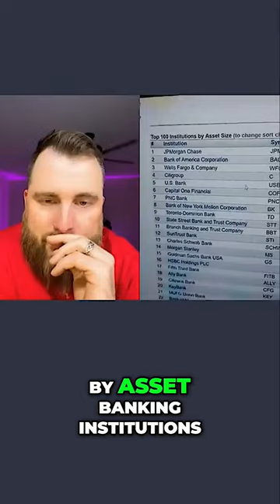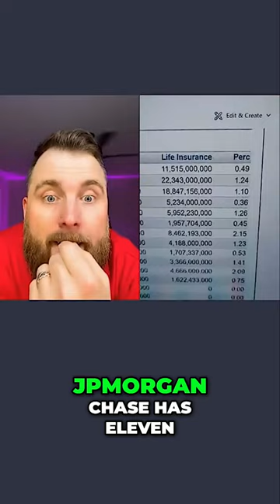Discover the Shocking Truth - Bank Owned Life Insurance Exposed!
Credit to Mark Cassara for sharing this message via Creative Commons to bless humanity!